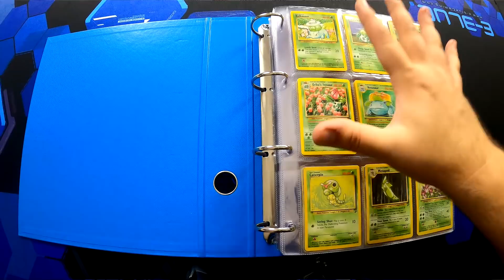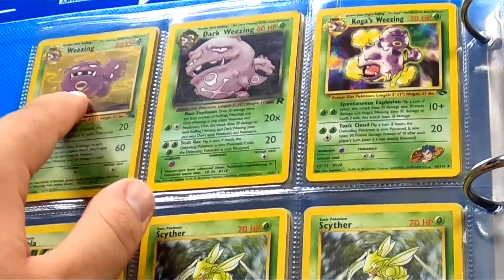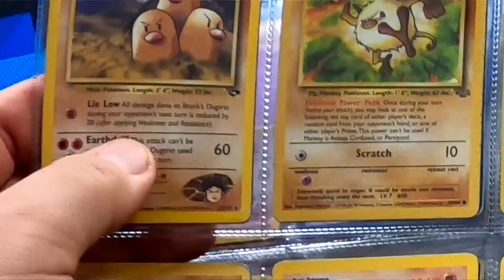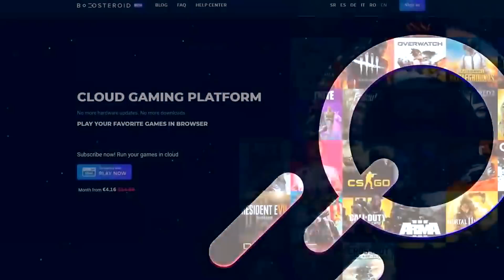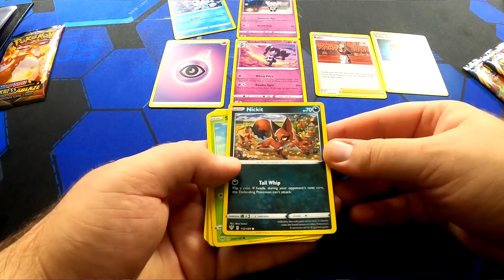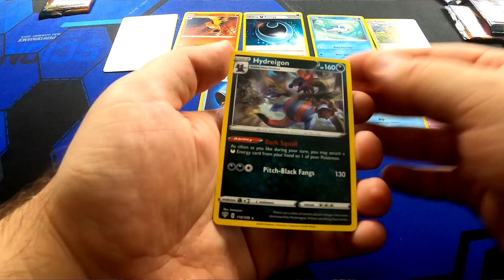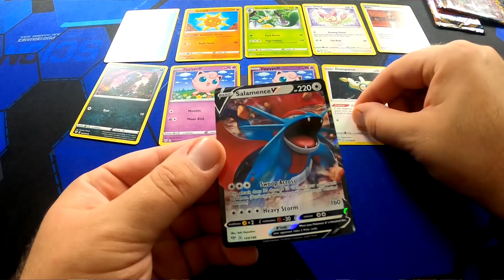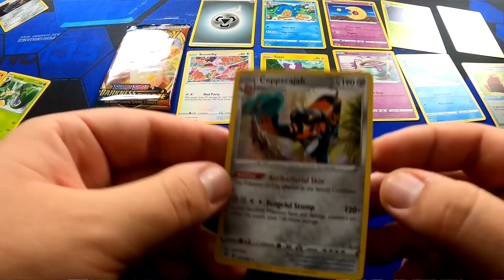MOJE CELÁ SBÍRKA POKÉMONŮ A UNBOXING NOVEJCH KARET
Připoj se k nám do bandy a využívej spoustu výhod (videa dřív, tajný streamy a videa)